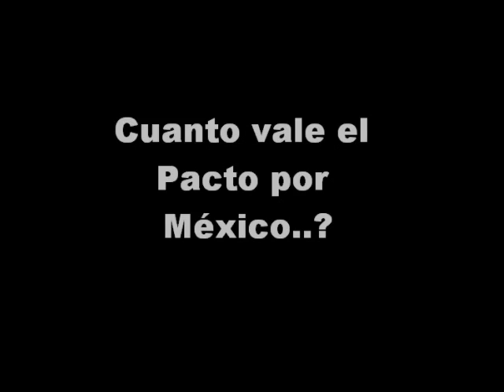Cuanto vale el Pacto..?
Cuanto vale el Pacto para que Peña Nieto siga pagando facturas al PAN y PRD